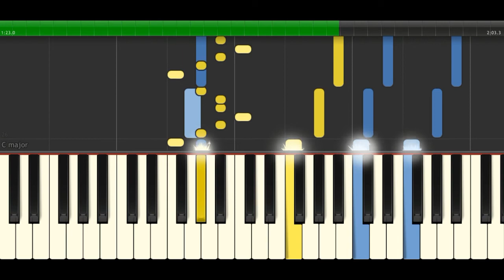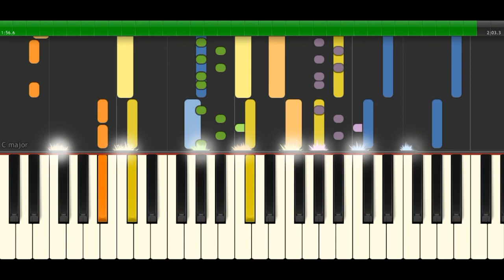Kent Jones : Don't Mind Piano Tutorial & lyric - synthesia music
Kent Jones Don't Mind Piano Tutorial & lyric by synthesia music

KENT JONES LYRICS
"Don't Mind"

Hola, hola na

She telling me this
And telling me that
You said once you take me with you, I'll never go back
Now I got a lesson that I want to teach
I'mma show you that where you from don't matter to me
She said, "Hola. ¿Cómo estás?" She said, "Konnichiwa."
She said, "Pardon my French," I said, "Bonjour, Madame."
Then she said, "Sak pase," and I said, "N'ap boule."
No matter where I go, you know I love 'em all
She said, "Hola. ¿Como estás?" She said, "Konnichiwa."
No matter where I go you know I love them all

African American for sure
I told that baby coming rock a rodeo
Every time I come around, man, I go for broke
She gives me desktop til I overload
Now, baby, you gon' go where you supposed to go
'Cause I ain't got time for you every day
She said she got a man keep it on the low
I said he don't speak English, fuck he gon' say (aye)

Telling me this
Now I got a lesson that I want to teach ya

She from Africa but she fucks me like she Haitian
Ass black, but the eyes looking Asian
I give her the can in Kansas;
I got it on tape; she on candid camera
OKC I forgot we met in Oklahoma
I use to smoke Regina, she from Arizona
Then I met a girl in Cali I never disowned her;
She got that high grade
Her weed come with diplomas, I want her
But she keep

Telling me this
And she said, "Sak pase," and I said, "N'ap boule."